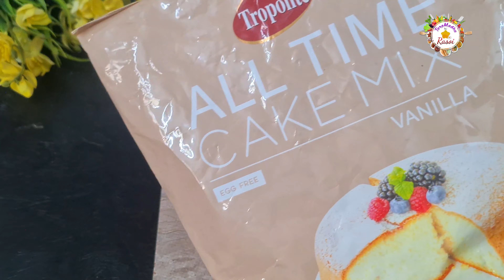Buttercream Fondant के साथ wedding cake बनाना है Customer ने Photo देकर कहा यही design चाहिए Vanila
Homemade premix Redvelvet

Otg Purchase link

Agaro Utensils

  purchase link
oddy ecobake

Cake का Order मिला, perfect whipped cream recipe, whipping cream, whipped cream rose kaise bnaye, sasta cake material shop, cake material shop, order kaise milega, pineapple cake recipe, chocolate cake recipe